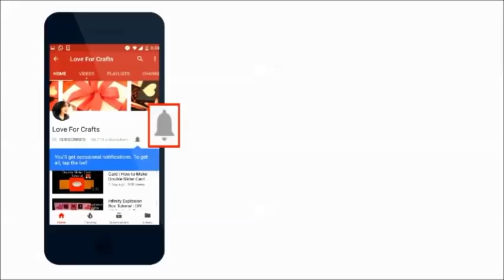Tower Explosion Box Tutorial (Requested Video)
This is a tutorial video on how to make tower explosion box.

Happy Crafting!